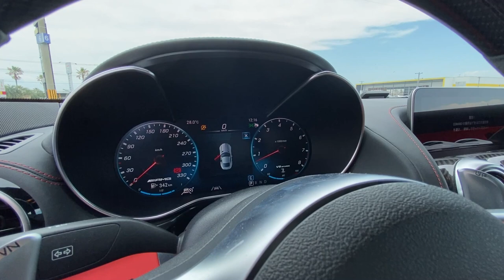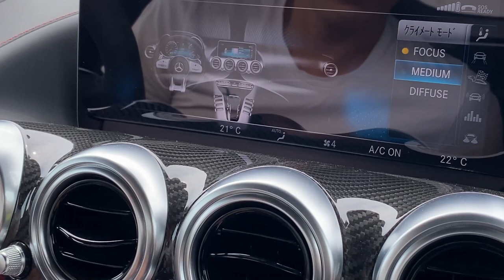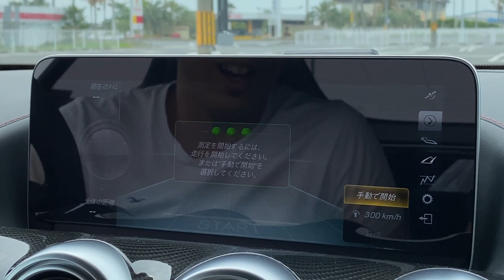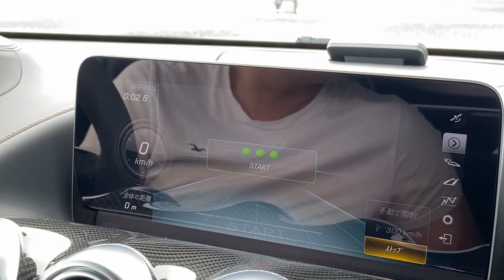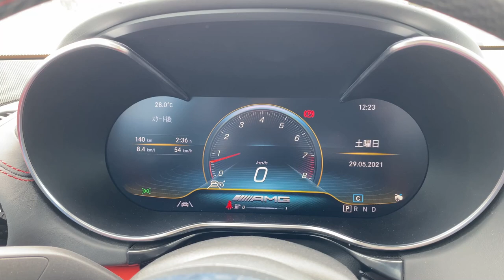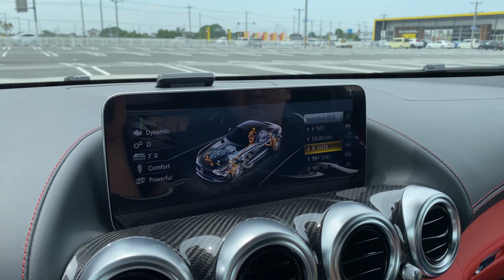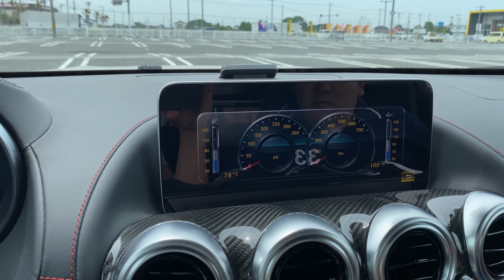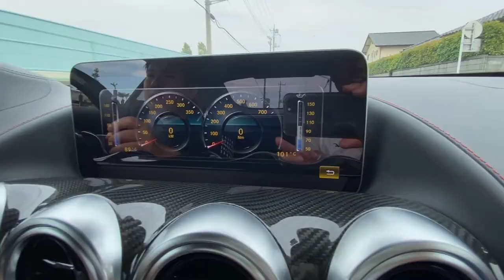〇000万円？！20代男子ついにあのスーパーカーをか〇ました！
今回はAMG  GT買いました！
あ、間違えたｗ借りましたｗ
日本語って難しいですね！！！！！！！！！